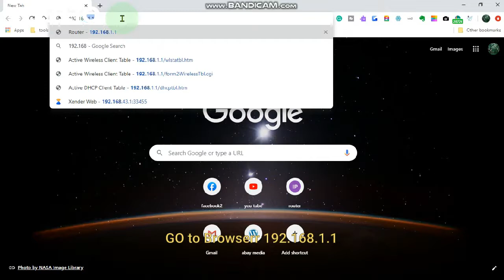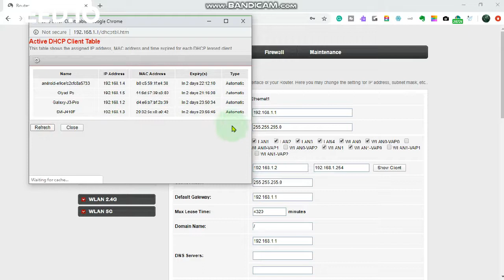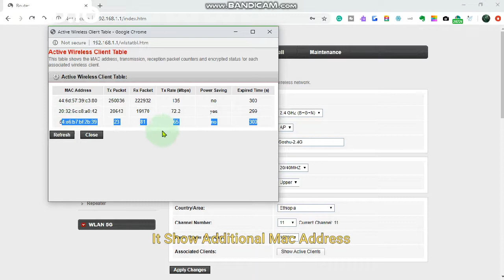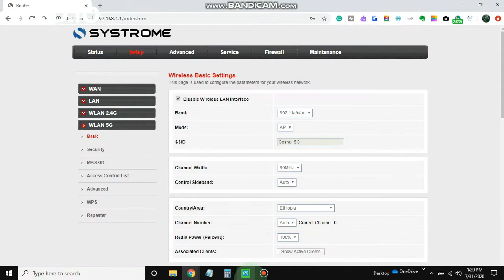How To Know Who is using Your WIFI ,Systrome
The easiest way to know who is using your wifi, i will show you How to check and know devices on Your wifi,I will show you the way to see devices on your wifi,Systrome